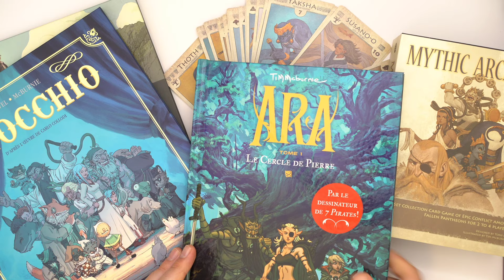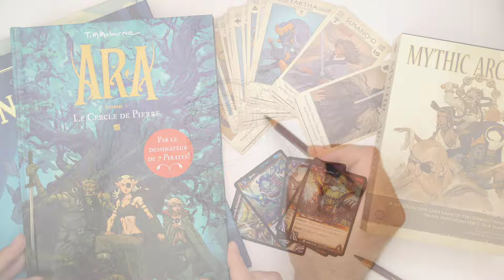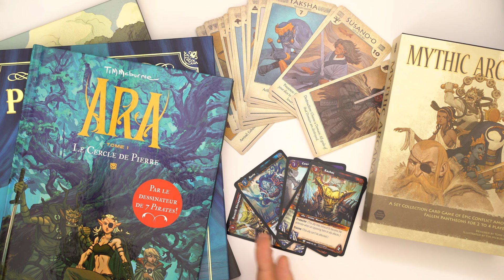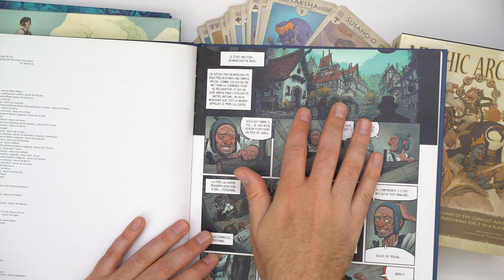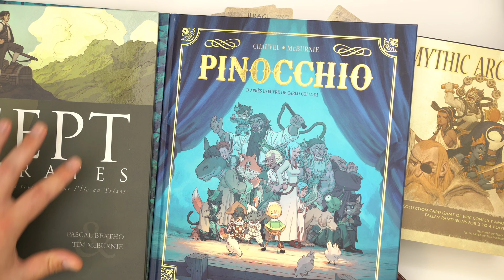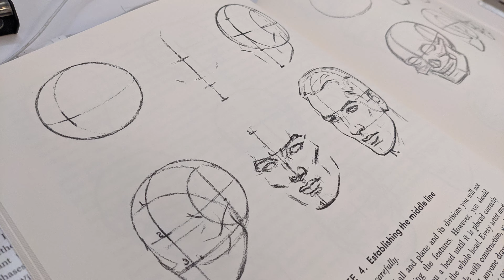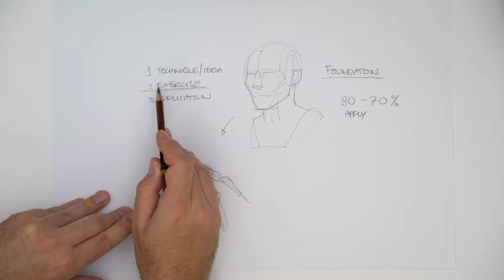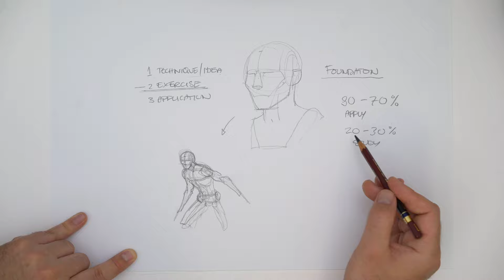Best Strategy For Learning To Draw? Endless Studies Are Not The Answer...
In this video I talk through different strategies for getting better at drawing. There are a lot of exercises and studies that are recommended for aspiring artists. It can be difficult to figure out which ones apply to you and which ones are important.

The main point I I make is that while there is a foundational level of knowledge that applies to all artists, the way we access and use these concepts is unique. The same goes for how we learn them. In my opinion many of the drawing and art exercises and studies that are suggested out there are not going to be useful. And that you should use your own artistic goals to define what to study.

Most of our 'Art Learning' Is just about practice & constant self improvement. There is no point at which a pre-defined pile of technique and theory (perspective, rendering, anatomy, etc) will finally allow us to create the art we want. Our understanding and mastery of this craft will evolve over time as we find deeper and deeper knowledge of the fundamentals and understand better how it applies to what we are doing.

There is also a lot of misinformation about whether you need to learn to draw 'properly' in a realistic way before you can draw stylized comics or manga etc. I address these common misconceptions and try to explain why it's important to start with your goal art in mind from the beginning. As your desired outcome will define the specific techniques you need to work on.

The best part about being an artist is that there is always something new to learn, always something new to improve, always a deeper understanding of ourselves and the craft. It's important to enjoy the journey and embrace the challenge.

Happy Drawing!

Tim Mcburnie